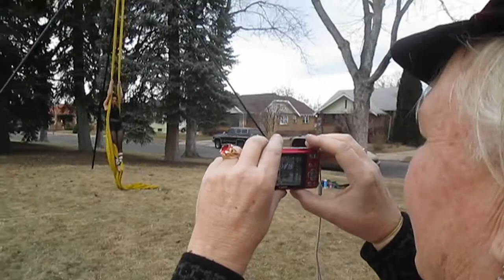Suspendulum Silks ~ warm-up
Leigh Ann DeLoach & Be Be Suspendulum

Pferdsteller Park ~ Denver, Colorado